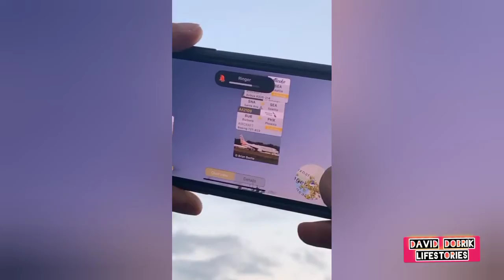my first stories 🍾|David dobrik